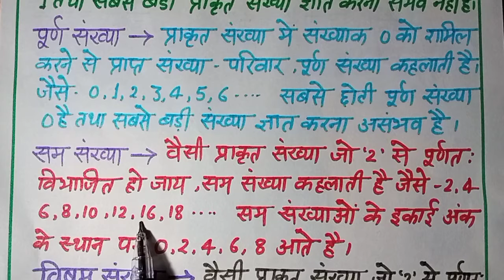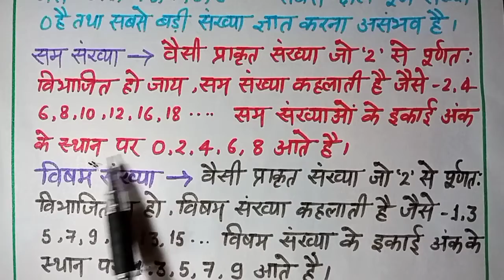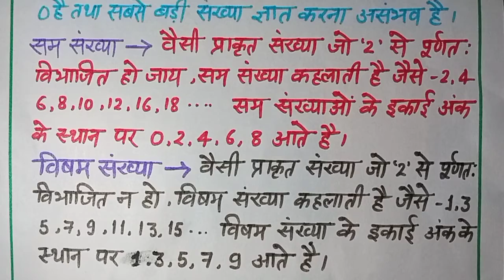संख्या पद्धति (Number System) Basic Maths।। By. Bhupendra Sir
धन्यवाद..